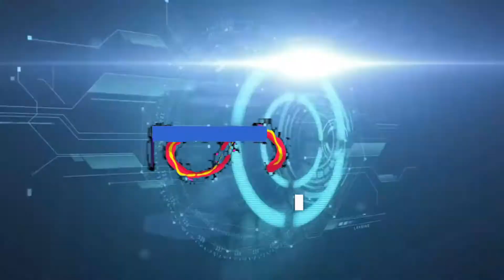GUS MUWAFIQ part 2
KH. AHMAD MUWAFIQ SAAT CERAMAH DI ACARA KHOTMIL QURÁN - PONPES MA'HAD MAMBAUL QURÁN - MUNGGANG KALIBEBER MOJOTENGAH WOMOSOBO - JATENG